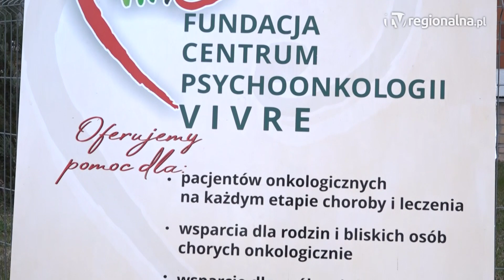LUBIN. Charytatywny koncert z Narodową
Przed nami jedno z najważniejszych w regionie wydarzeń społeczno-artystycznych - II edycja Charytatywnego Koncertu z Narodową. 22 kwietnia, o godzinie 19.00 w Hali Widowiskowo – Sportowej RCS w Lubinie wystąpi Narodowa Orkiestra Dęta wspólnie z gwiazdami polskiej sceny muzycznej. Zagrają i zaśpiewają na rzecz dwóch lubińskich instytucji: Stowarzyszenia „Równe Szanse” oraz Fundacji Centrum Psychoonkologii „Vivre”.